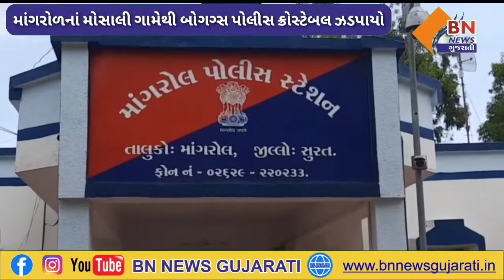માંગરોળનાં મોસાલી ગામેથી બોગગ્સ પોલીસ ક્રોસ્ટેબલ ઝડપાયો || BN NEWS GUJARATI